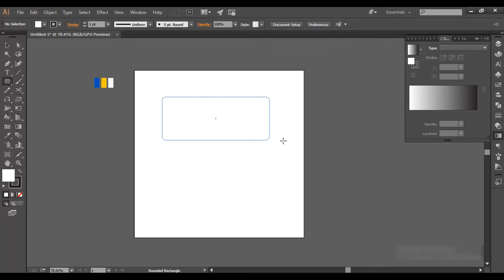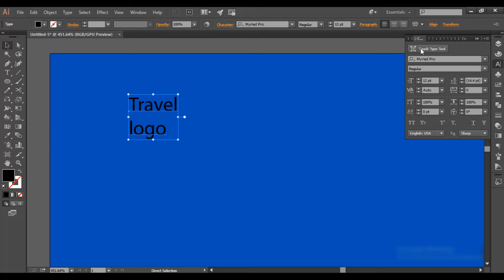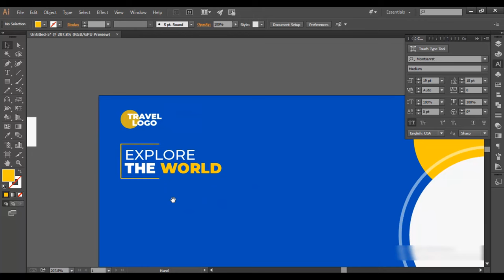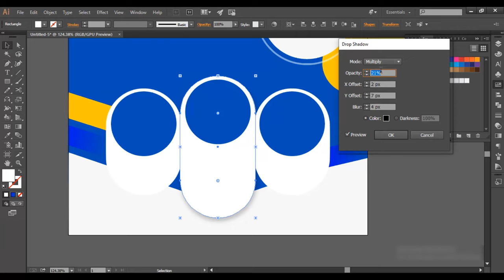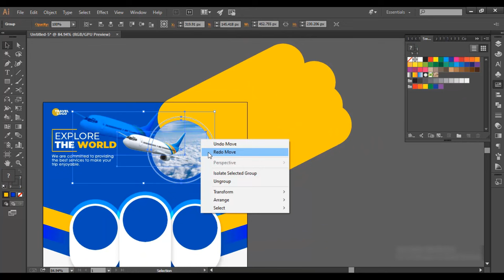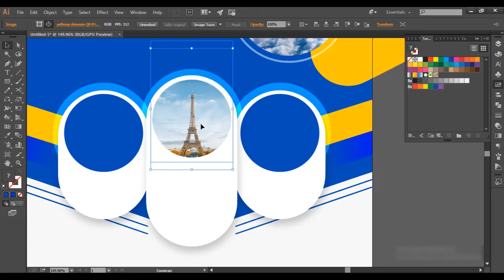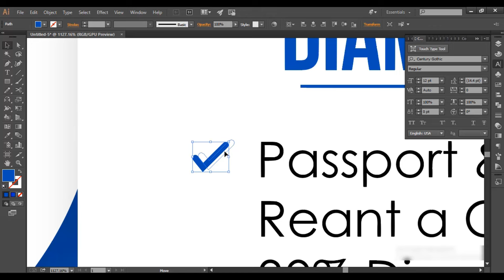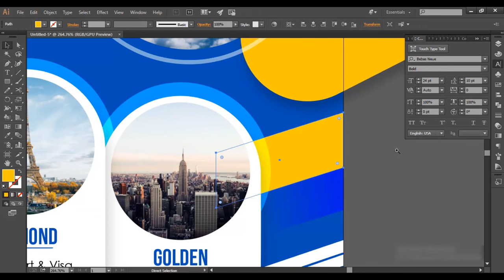Illustrator Tutorial: Travel Poster Design | Flyer design Illustrator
I hope this Adobe illustrator class will be helpful to start your graphic design journey.

Drop your Comments and Let me know your feedback and suggestions.
🤗 Make sure to drop a like 👍 if you found it helpful!